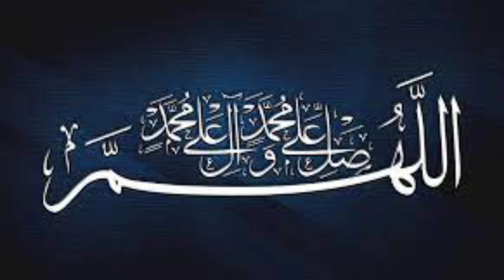Darbar Baba Nathay Shah Mailsi Punjab Pakistan | Auliya Allah | بابا نتھے شاہ میلسی | sufi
Darbar Baba Nathay Shah Mailsi Punjab Pakistan | Auliya Allah | Mailsi |  بابا نتھے شاہ میلسی | sufism | Dargah Hazrat Baba Nathay Shah Sarkar Mailsi district Vehari Punjab Pakistan
| mailsi viral video | lagu islam | lagu islami | nakodar mela | ghos pak ji | Ghous pak ji | darbar baba nathe shah mailsi